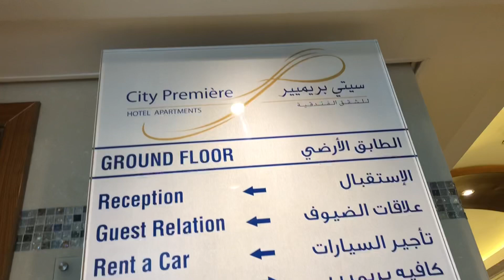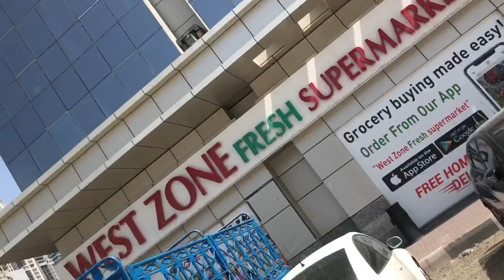Dubai city premiere Hotel Apartment Tour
ದುಬೈಗೆ ಹೋದಾಗ ನಾವು ಇದ್ದಂತ ಸಿಟಿ ಪ್ರೀಮಿಯರ್ ಹೋಟೆಲ್